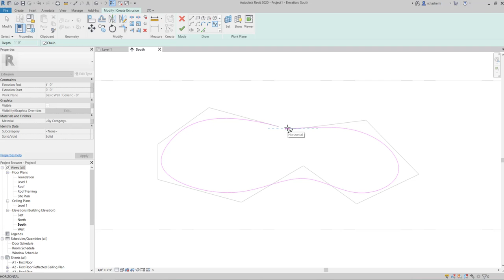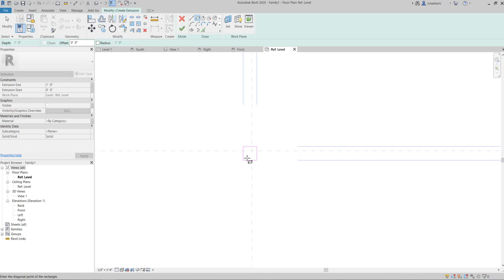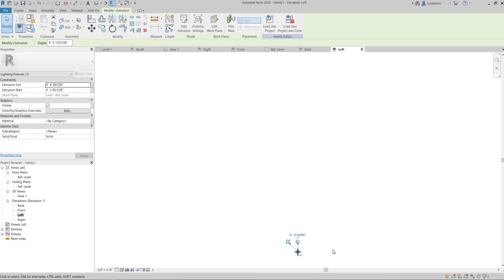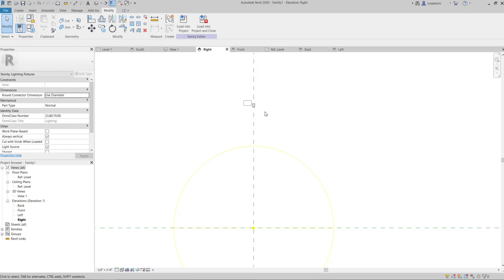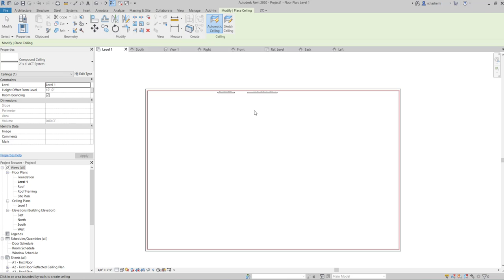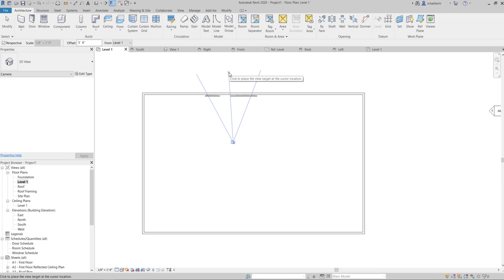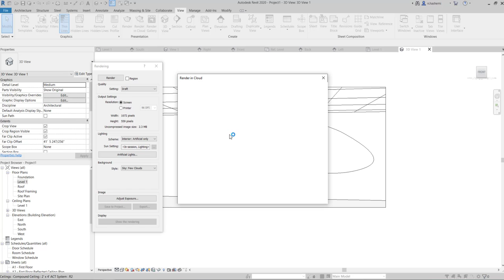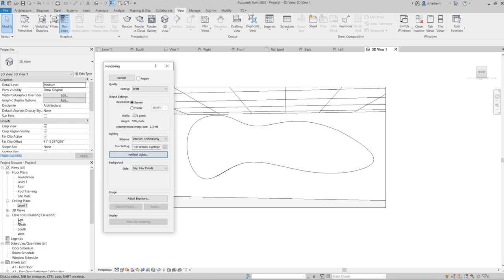How to Create Hidden Lights in Revit